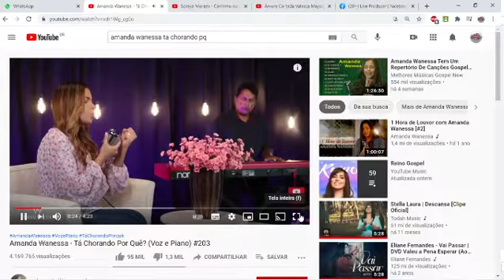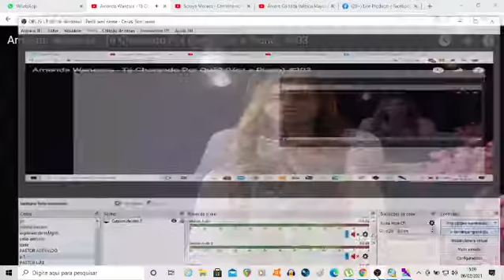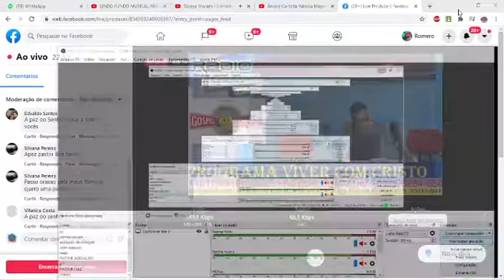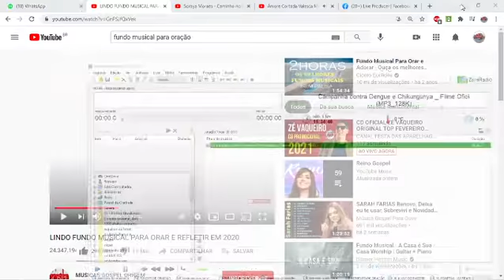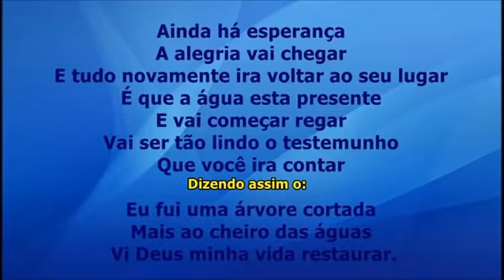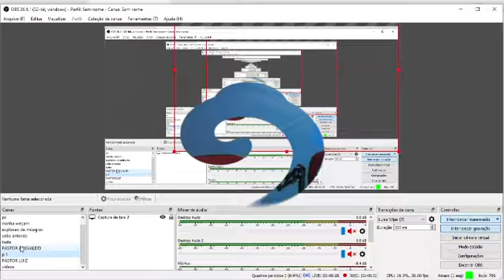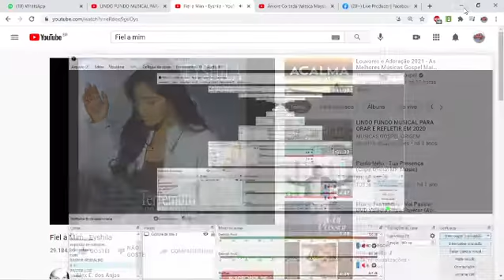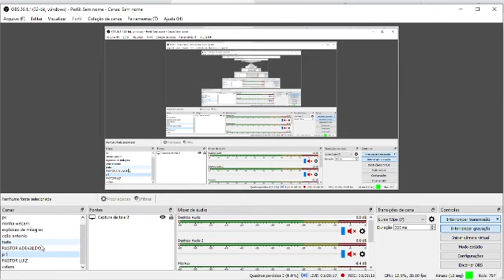PROGRAMA GOSPEL2021 02 06 15 02 52